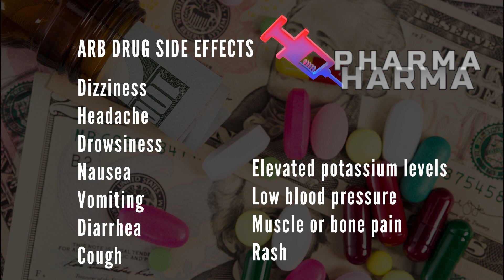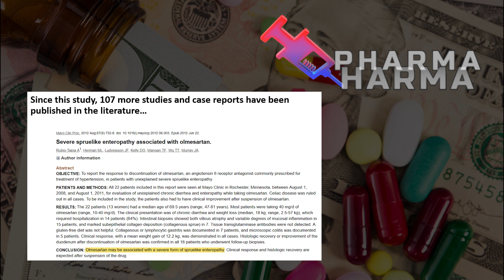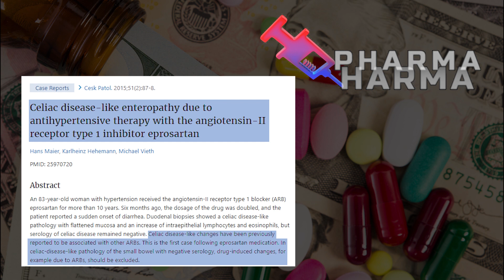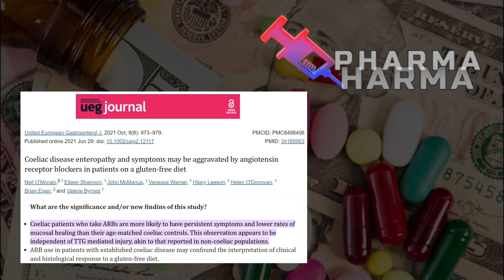Angiotensin Receptor Blockers (ARB's) - Pharma Harma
Can blood pressure medicine cause celiac disease? That is the question that researchers have been asking and exploring…And the simple answer is yes. In this Pharma Harma, I break down the research linking blood pressure medications to inflammation of the GI tract that mimics celiac disease. You will want to watch this video if your doctor has prescribed an Angiotensin II receptor blocker like telmisartan or olmesartan to you for the treatment of high blood pressure. Especially if you have started to develop diarrhea, weight loss, muscle loss, or dehydration.